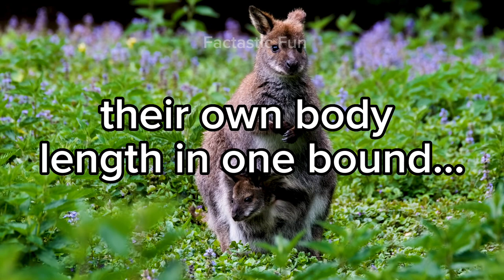Wildlife Wonders: Exploring the World of Crocodiles, Hummingbirds, Penguins, and Kangaroos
Welcome to my YouTube video where we will explore some fascinating facts about four unique and interesting animals: a crocodile, a hummingbird, a penguin, and a kangaroo.

First up, we have the kangaroo, an iconic animal of the Australian outback.
Next, we have the penguin, a beloved bird that is known for its distinctive waddle and tuxedo-like plumage.
Moving on, we have the crocodile, a fearsome reptile that has been around for over 200 million years.
Last but not least, we have the hummingbird, the tiniest bird in the world.

So sit back, relax, and get ready to learn some amazing facts about these four fascinating animals.